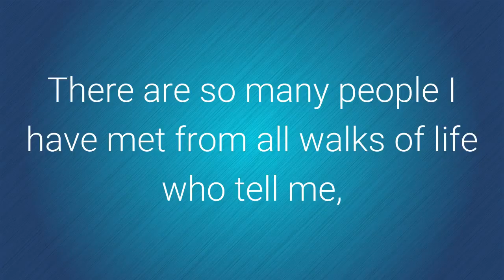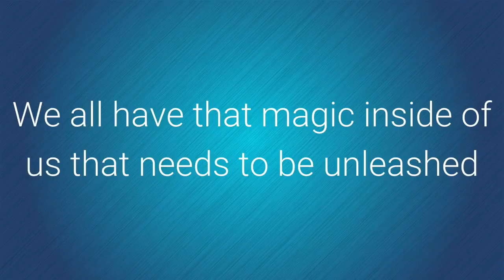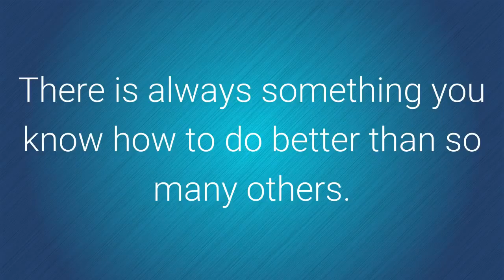Tips on Writing A Book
Why you should write a book.
There are so many people I have met from all walks of life who tell me, “I couldn’t do what you are doing, I could never write a book.”
Do you know what I tell them?
“Did you ever tell a story or recall an event to someone in so much detail, it was as if they were beside you reliving the event too?”
If you can answer “yes” to this, then you can write it down, and what you write down forms the basis of a book. Think of all the wonderful memories we have of loved ones, dear friends or colleagues who have gone before us.
It’s to late now to wish they wrote down all those wonderful things, those memories, those stories, they way they told them, all the great things they did with their life, unless of course you agree to write down these memories.
Now imagine someone saying that about you and all the great things you know, the stories you tell, your life experiences…
We all have that magic inside of us that needs to be unleashed and allowed to express itself.
What a shame if we lived in a subdued world where we simply couldn’t tell our story.
Now let me move on a little. Telling a story can be about anything and everything.
It can be a work of fact or fiction. It can be you telling in detail how to do something better, faster, more cost effectively, tips, tricks,  things you picked up along the way!
The freedom you get when you write a book is immense and so liberating. It is like a brain dump in the best possible way as everything gets preserved in written form. How cool is that!
Everyone has their own unique style and this is to be celebrated.
Even if you do not want to physically write a book, then record an audio book and preserve your thoughts and recollections this way or have the audio transcribed.
I have met so many wonderful people in my life and I always come away feeling my life has been enriched.
Everyone has something of value to another even if they feel insignificant and “ordinary.”
There is always something you know how to do better than so many others. Think of the satisfaction value at being able to write down your secret recipe of what simply works!
You may think it isn’t relevant or important enough but it is-there is always someone out there looking for this kind of information.
Don’t let the real power of your mind remain silent, write it down. I promise you will be glad you did write a book.